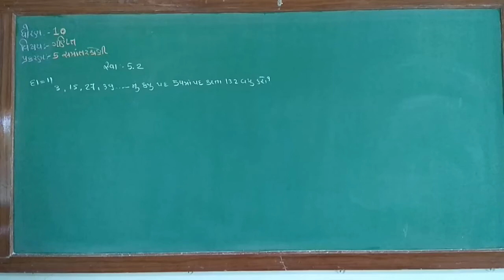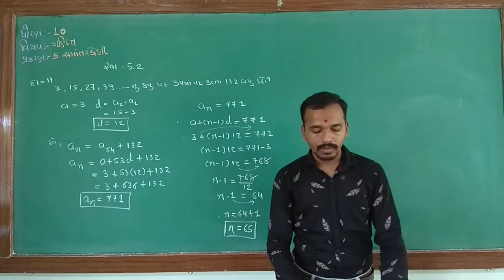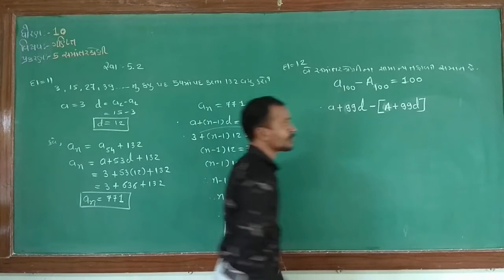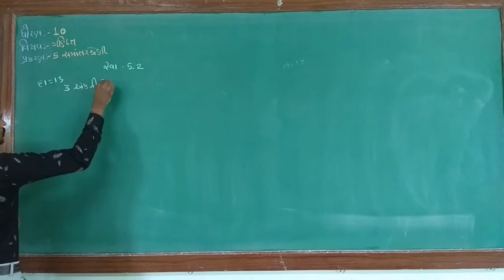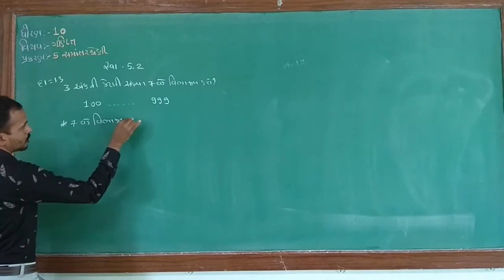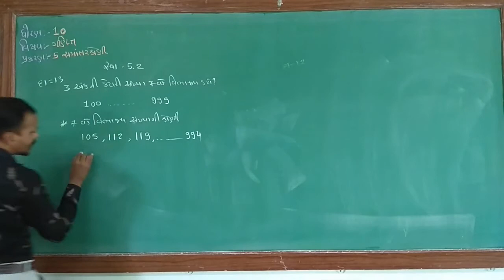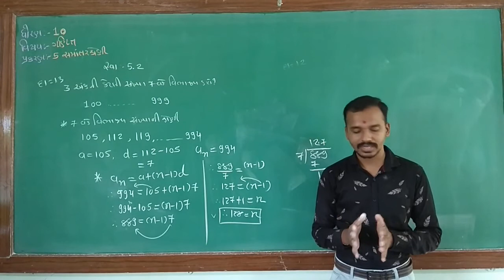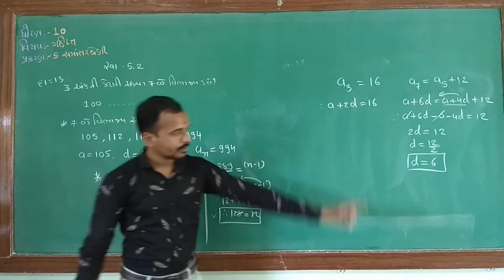STD-10TH GUJ.MED SUB : MATHS CH-5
SOLVE EX-5.2 Q-11 TO 16